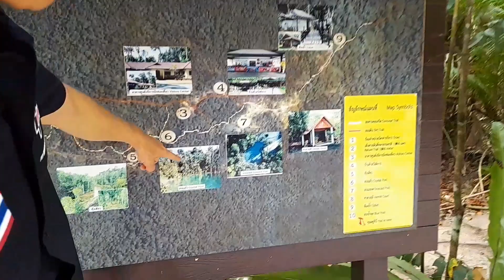Emerald Pool Krabi, Thailand | Travel Vlog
I also teach Online Training courses for High Performance Lifestyle design - Overview:

My Top-17 Diet Principles - Full online course - Getting lean without counting calories

- (FREE course) Personal morning routine design - "Win the morning" to "win the day"

- Immune System, Hydration & Overtraining management

- How to reduce your caffeine intake and improve sleep & recovery

- Athletic body posture routine & fixing lower back pain

- "Keep calm & Kick ass" with 30 CEO Stress management Tools

Links to Online my courses
(FREE) Personal morning routine design - If you can "win the morning" you "win the day"

PS. You can train with me in Person or Online - Read below.
Train with me in person in Thailand at this Beach Holiday Fitness & MX Camp

Hope to train with you in the future!